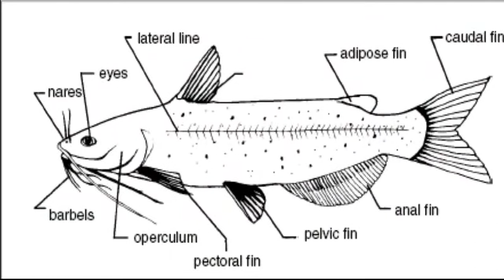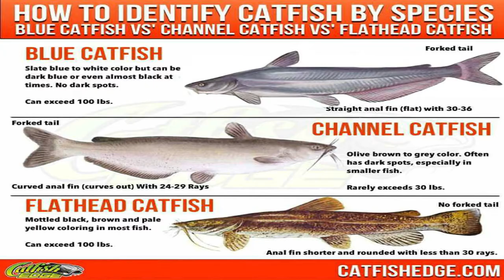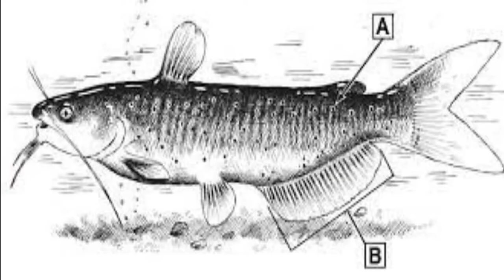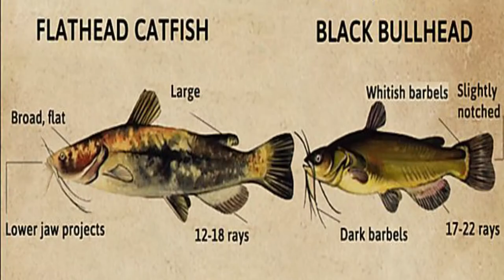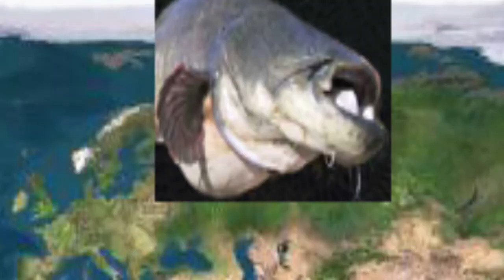Tribute to the Catfish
This is a tribute video to the greatest fish. The catfish. A sturdy reminder of how life doesn’t have to be a complicated mess or a torture of the mind.

Awesome Music-  Roots to Branches by Jethro Tull

Stolen Footage-

theworldisflatcomics- catfish animation